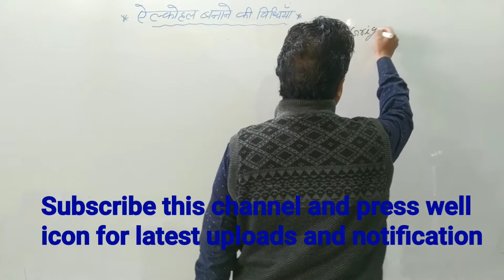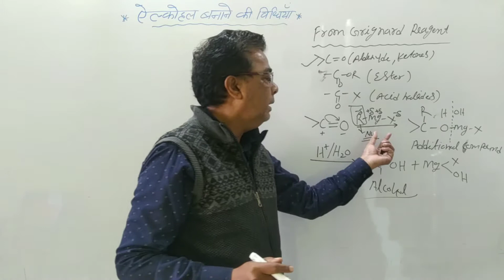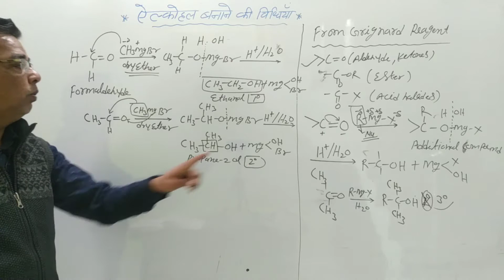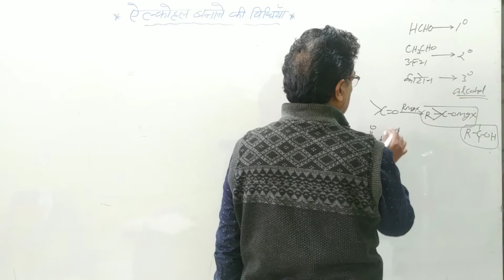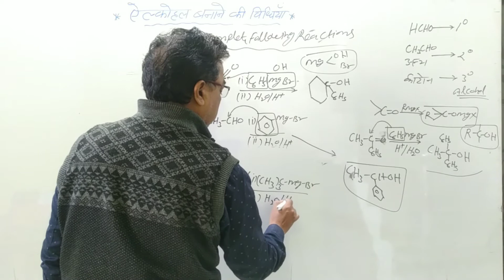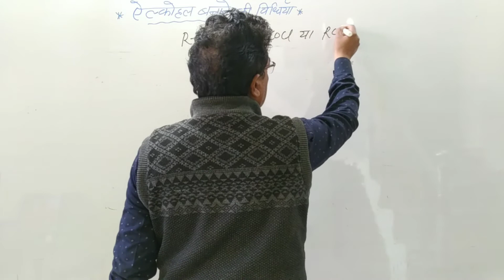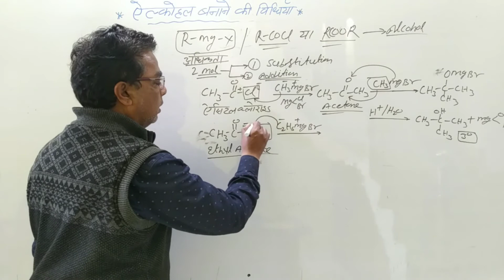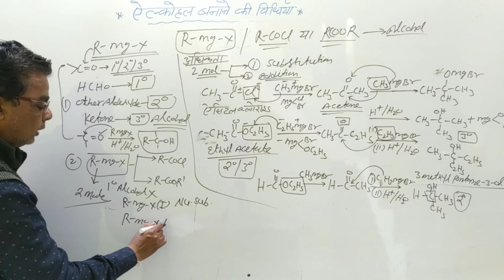एल्कोहल फिनोल एवम् ईथर । Lec:04।Grignard Reagent se Alcohol banane ki vidhiyan। Chemistry in Hindi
रसायन विज्ञान के कालांश रसायन की पाठशाला में आज निम्न टॉपिक को समझाया जायगा
🔰 ग्रिगनार्ड अभिकर्मक से एल्कोहोल बनाने की विधियां
Preperation of Alcohols from Grignard Reagent

✳️ एल्डिहाइड से
✳️ कीटोन से
✳️ एसिड क्लोराइड से
✳️ एस्टर से
ग्रिगनार्ड अभिकर्मक की अभिक्रिया

इस यूनिट के वीडियो क्रमानुसार देखने के लिए नीचे दिए लिंक पर क्लिक करें